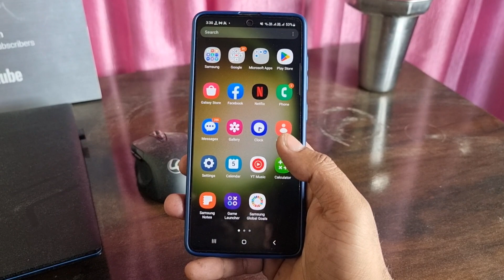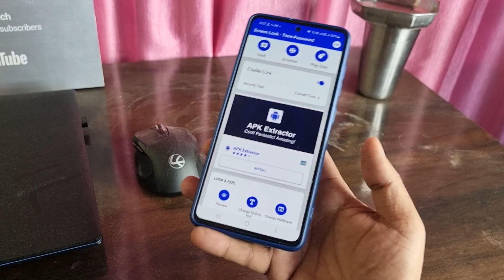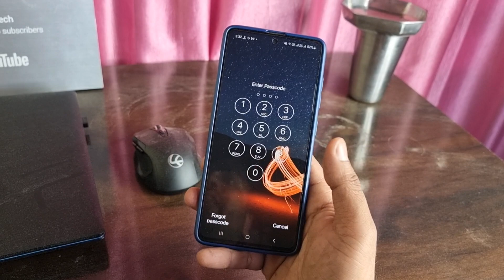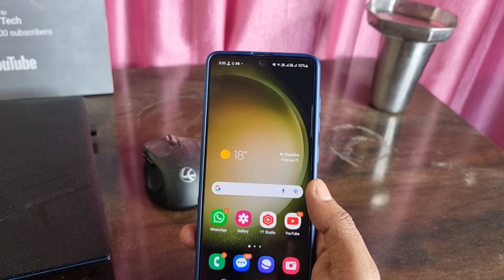Powerfull 😳Amazing feature install ! indisplay Screen lock Hidden Secret All Android Smartphones 🔥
Amazing Secret feature install ! Screen lock Hidden Secret All Android Smartphones 🔥

indisplay fingerprint app lock
display lock
indisplay screen lock

latest screen lock